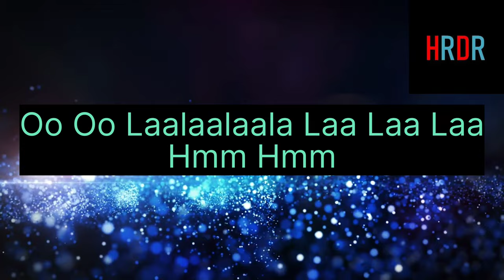"Maate Manthramu" Song with Lyrics| Seethakokachiluka| Mom's Cover| Amma pata - 6| HRDR Music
Hi Guys, Influencer Aunty here, hope you like the video.

UPI: tigiripallid@fbl